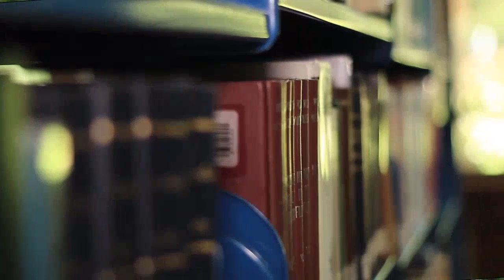Ciencia Política en el EPRI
¿Qué es Ciencia Polítca? ¿Qué enfoques tiene la carrera? ¿Qué hace diferente al Instituto de Estudios Políticos y Relaciones Internacionales de la Universidad Francisco Marroquín?